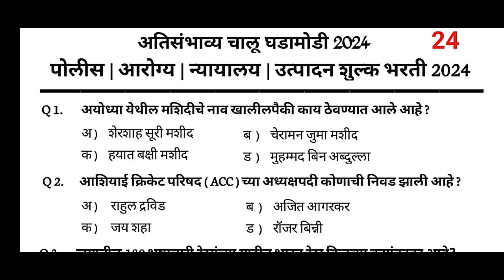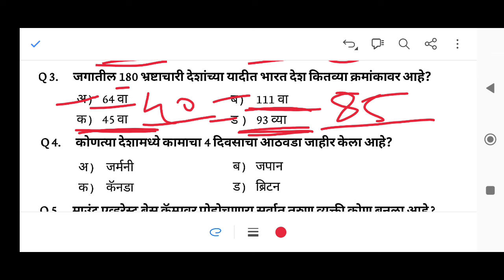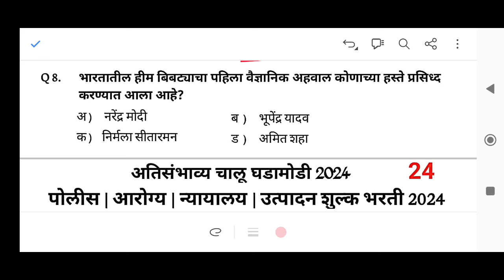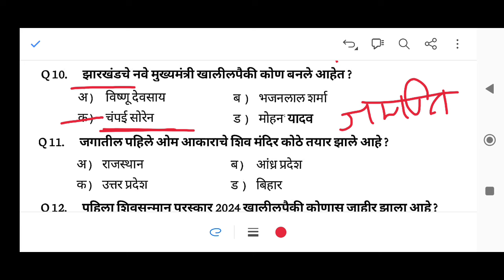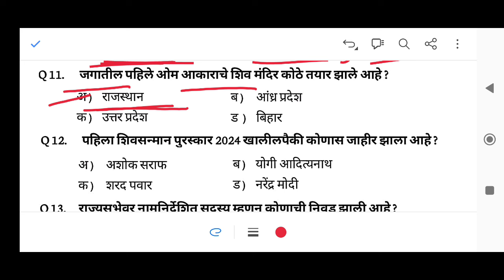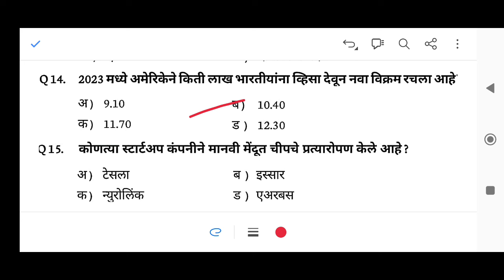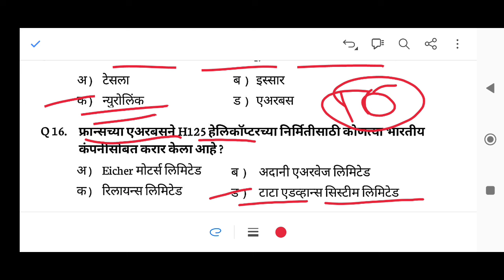महत्वाच्या चालू घडामोडी | Marathi Current Affairs 2024| top current | राजकारण